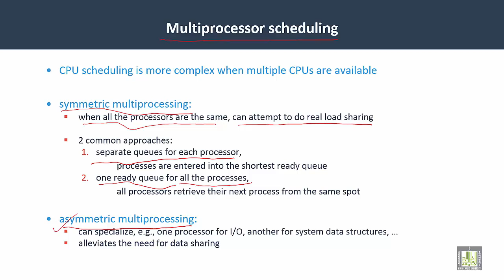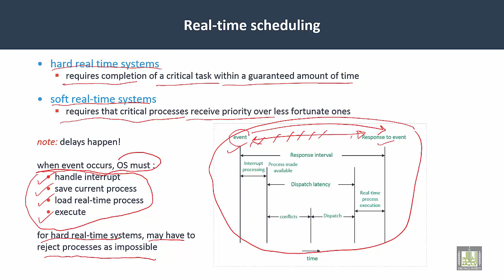Operating Systems | C4-L12 | Other Scheduling algorithms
Lecture 12 : Other Scheduling algorithms
Multiprocessor Scheduling